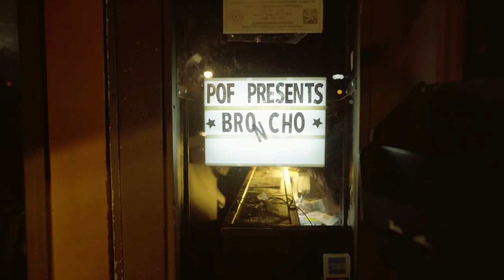BRONCHO - "A Tour Film" (part 2 of 5)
Join us on a journey into the touring universe of BRONCHO in this short film by Pooneh Ghana.

Written and Directed by Pooneh Ghana

Producer: Rylan Keturi

Director of Photography: Evan Prince & Pooneh Ghana

Production Company: Onion Creek Productions

Featuring music by BRONCHO from the album "Bad Behavior"